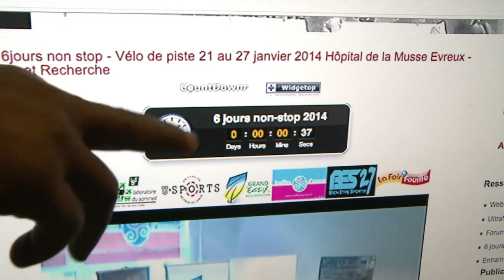Défi réussi: 2.738 kilomètres en six jours non-stop à vélo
Pierre-Michaël Micaletti, 47 ans, a réussi son incroyable défi. Il a parcouru 2.738 kilomètres en six jours quasiment non-stop au guidon de son vélo sur rouleaux installé au centre de rééducation fonctionnelle de l'hôpital de La Musse, à Saint-Sébastien-de-Morsent (Eure). "Arrivé" lundi 27 janvier à 13h32, il a été acclamé par des dizaines de supporteurs. Durée: 01:48